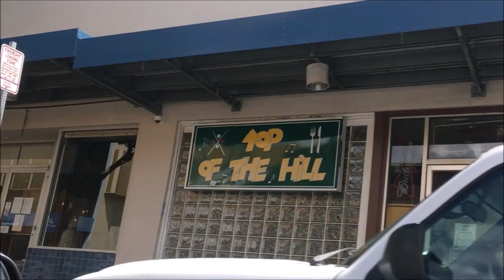My Life in Hawaii :: Artist Vlog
Welcome to my happy Hawai'i life!! I am so excited to share my cute town, favorite hikes and beaches, and plenty of adventure hula hooping with you today!

I've been on O'ahu for just under four years, and while it certainly feels like home at this point, there is still so much of the island I'm still discovering. Although I have always been an outdoors person, living here has taken my love of the natural world to entirely new heights.

Enjoy this lil snapshot of Hawai'ian life and if you haven't yet, go ahead and add O'ahu to your bucket list - you will not be disappointed!!

And a popular vid of the old bungalow with the outdoor bathroom I used to live in too: